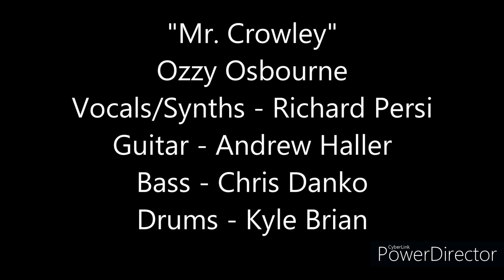Mr. Crowley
Ozzy Osbourne Cover